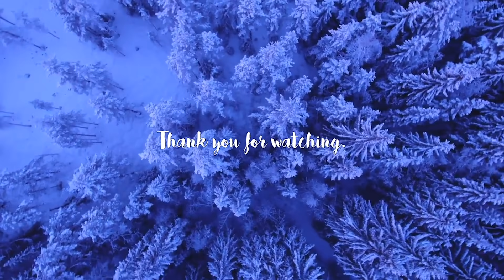A day in my life نهار في حياتي (Christmas shopping, brother's birthday, nails, giveaways...)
FAQ
Age: 26
Camera: Canon G7X mark III
Editor: Adobe Premiere Pro

Stalk me on Instagram and Tiktok: @JoaMatar